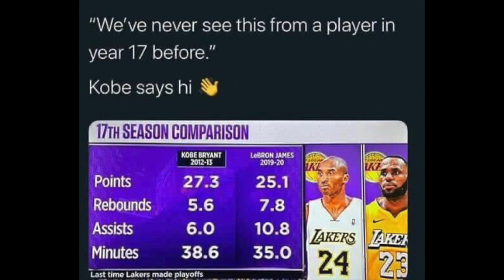DONCIC É O MELHOR JOGADOR DE SEMPRE! NBA ELIMINA O MID RANGE! LEBRON VS KOBE! (EP. 16)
Intro:
Artista - Bruno Dilage

Outro:
Pintin Love-HelmerBravo(ft. M. Rafael)